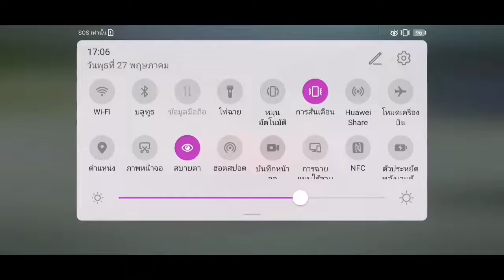รวมเซ็ตรถที่เอาไว้รับงานทำถนน พร้อมบอกวิธีใช้งาน | Construction Simulator 3